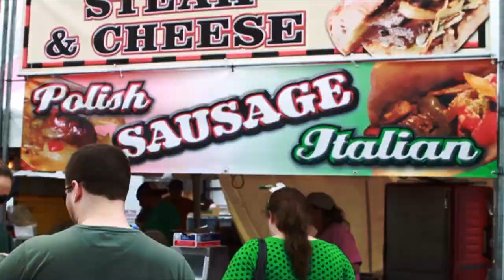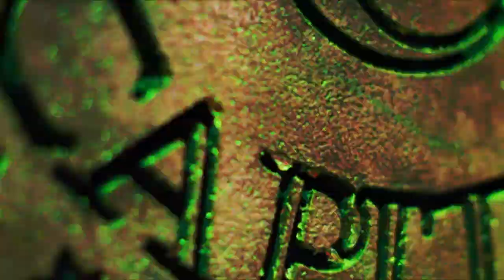DJ FLOW SHAMROCK FEST 2013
DJ FLOW DC, CONTROLS THE CROWD WITH HIS BLENDS OF MAGICAL MUSIC IN WASHINGTON DC's SHAMROCK FEST & THEN TAKES IT TO THE AFTER PARTY AT CAPITALE